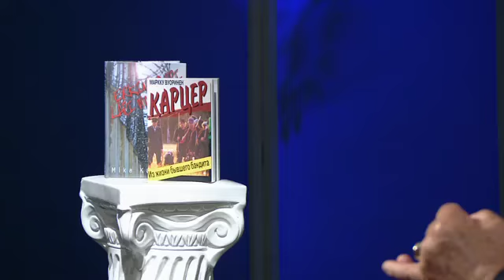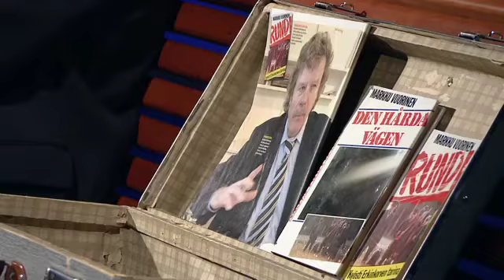Astu Tarinaan, Kyösti Erkinkorpi, jakso 31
Markku Tuppurainen perehtyy Kyösti Erkinkorven riipaisevaan tarinaan, josta tehtiin aikanaan myös elokuva.